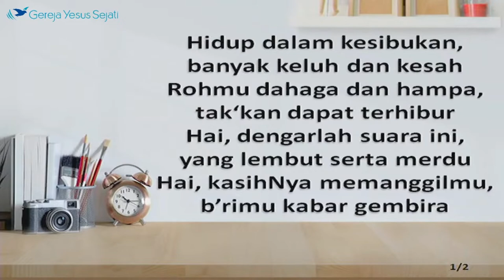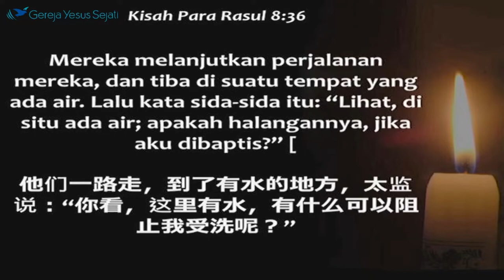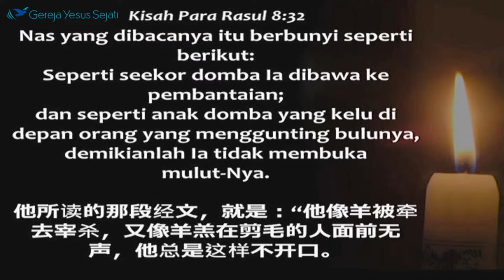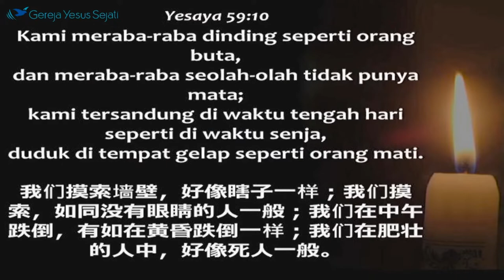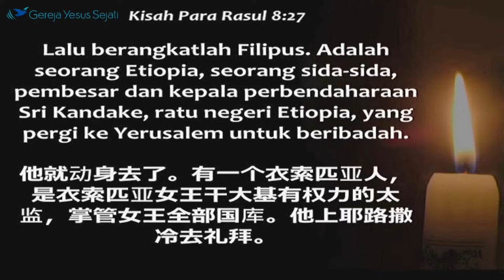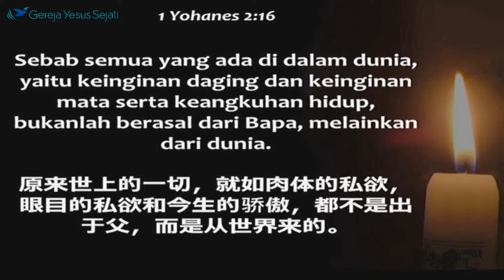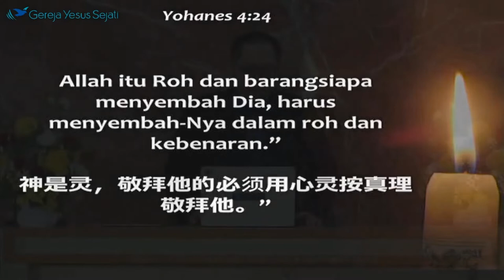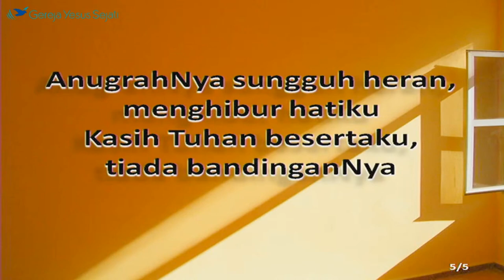"Mengalahkan Halangan Mengikut Yesus" (Oleh: Pdt.Titus Martin)